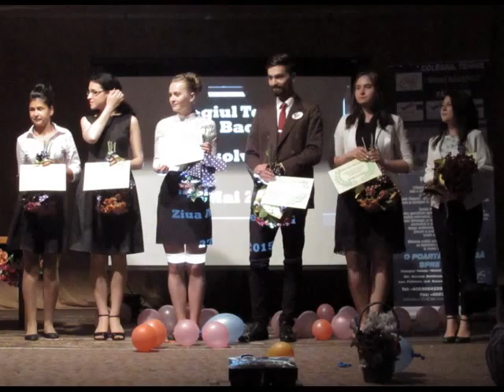Ziua absolventului la Colegiul tehnic Mihai Băcescu Fălticeni